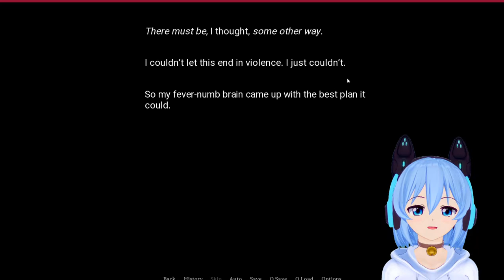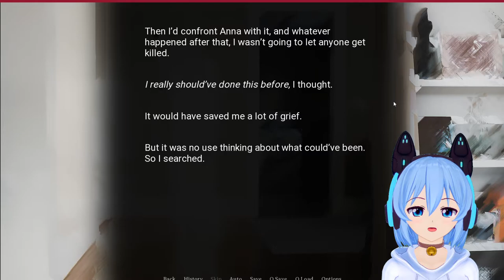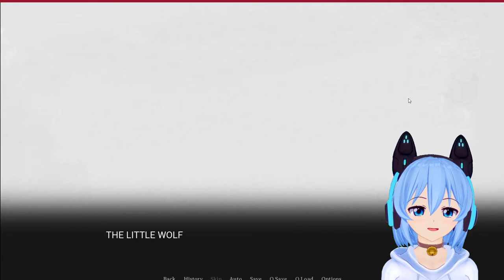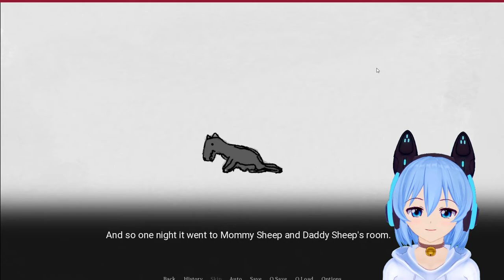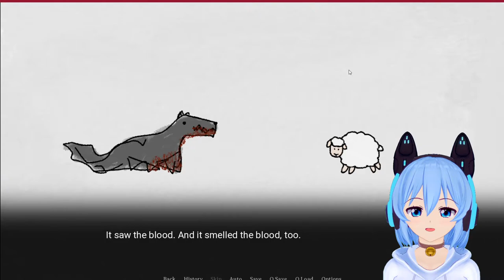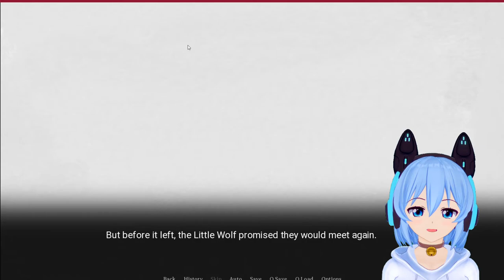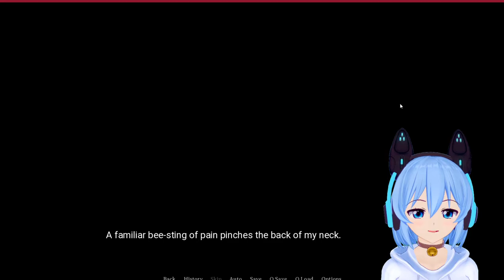[ KILL OR LOVE ] IT'S HAPPENING, GUYS! BRACE FOR AN IMPACT! (Visual Novel Walkthrough) VTuber Part 7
She is getting crazier and crazier